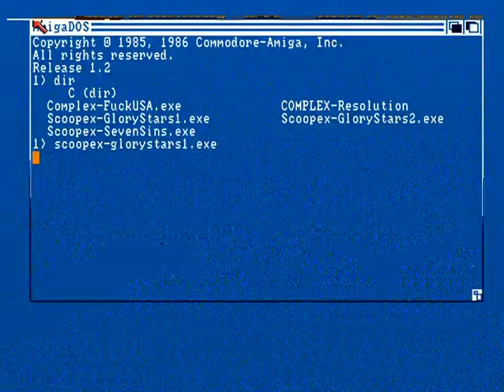SCOOPEX 1989 GLORY STARS (A500)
SCOOPEX: GLORY STARS (1989)

Code: Vectrex
Graphics: J.O.E., Vectrex

Capture & x264 encode from a real Amiga by Lemming/OFFENCE&FIG

Hardware: Amiga 500 rev5 PAL OCS Agnus 512K KS1.2,
op.amp modded for loudness with optional +512K
and Lotharek's excellent USB-floppy emulator